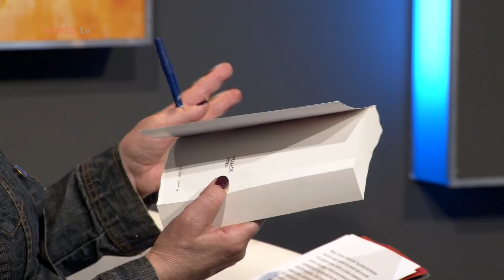ONE NASTUPAJU - NAŠE GODINE 24.05.2019.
MrežaTV